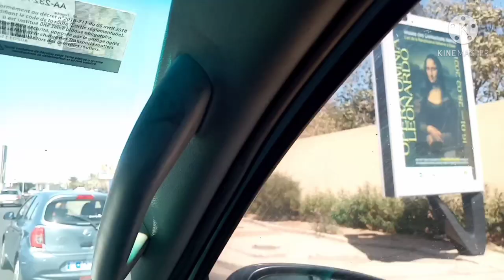DAKAR,SENEGAL IN 2021|BEAUTIFUL PLACES AND NEW BUILDING IN DAKAR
Hello Thanks Everyone for Watching my videos and in today's video i show my city Dakar senegal.

Facebook Ujunwa chinonye
Instagram Ujunwa chinonye